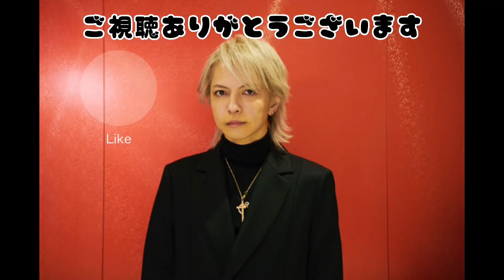【hyde】ラルクのリーダーはtetsuyaだけど、〇〇のリーダーは！？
このチャンネルはHYDE Official YouTube Channelの切り抜き動画です。

L'Arc〜en〜CielボーカルHYDEさんとエディちゃんの会話をお楽しみ下さい！！

ロックバンド・L'Arc〜en〜Ciel、VAMPSのボーカリスト。元P'UNK〜EN〜CIELのギタリスト。L'Arc〜en〜Cielではメインコンポーザーの一人として、ミリオンセラーを記録した「HONEY」「HEAVEN'S DRIVE」や「flower」などの楽曲を手掛けている。他にも、中島美嘉やジェジュンの楽曲プロデュースを行っていた。